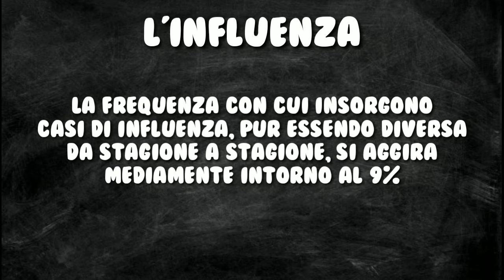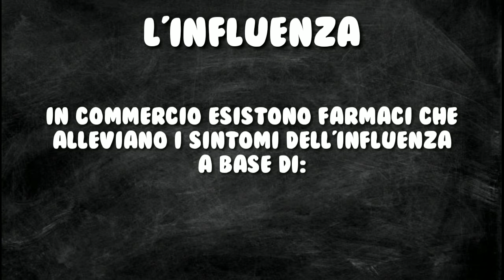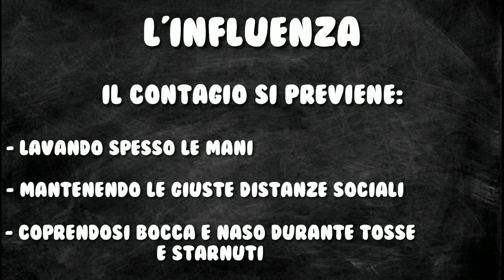parliamo di influenza! malattie stagionali ep 2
secondo episodio della serie, spero vi piaccia!